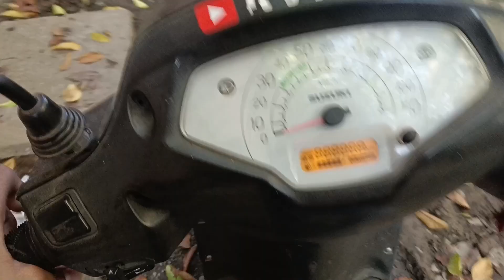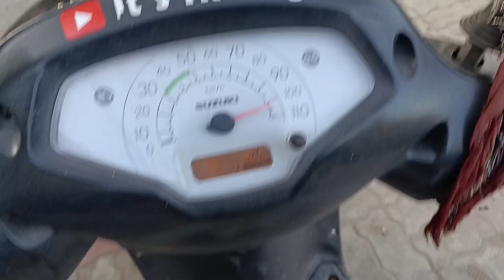Most Affordable Mobile Moto Vlogging setup || mobile se motovlog kyse banaye || It's rk vlogs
Add me on Snapchat! Username: its_rk571